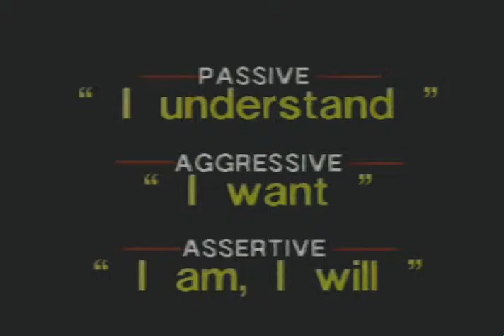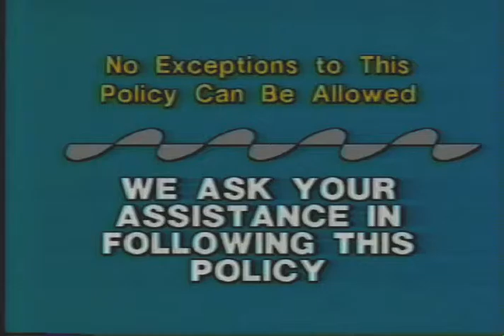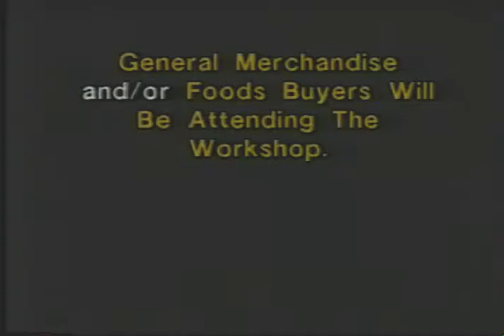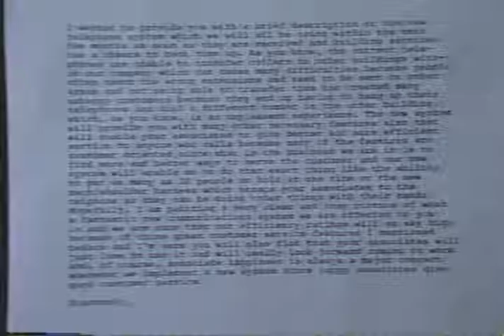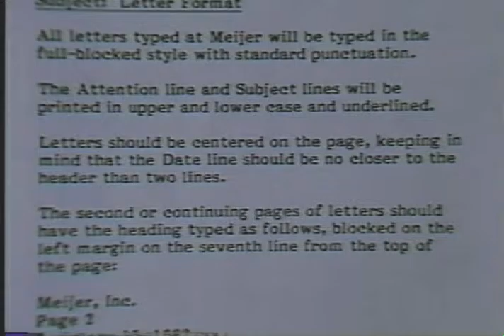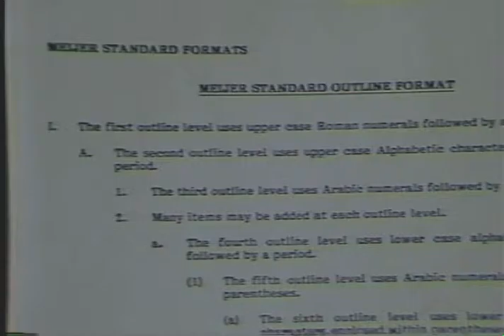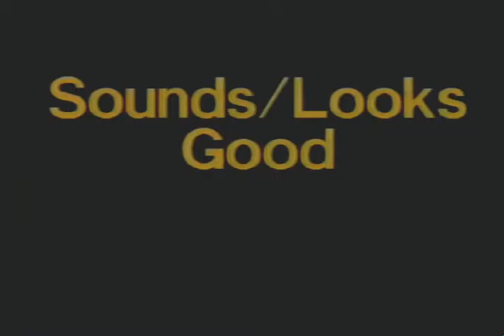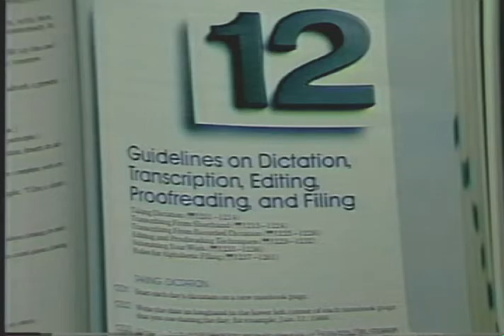1989 Meijer Business Writing Training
Meijer's was looking for a clever way to bring life to a boring subject of letter writing as part of their management training. By giving the letters a life like response to the reader, viewers of the video are shown the effects of various writing styles in a humorous way.